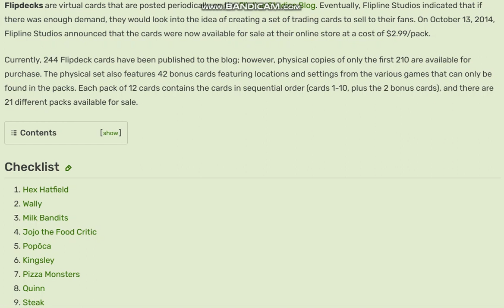Who will get the next Flipdeck and Go-Kart? (predictions)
So, this is another video on who will get the next Flipdeck and Go-Kart if it was released.

If my predictions are incorrect, then please let me know.